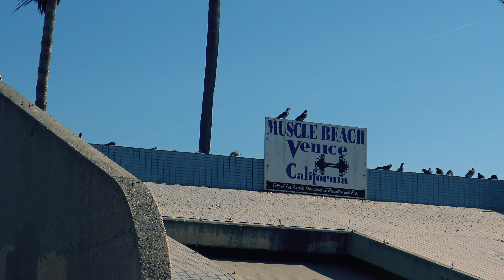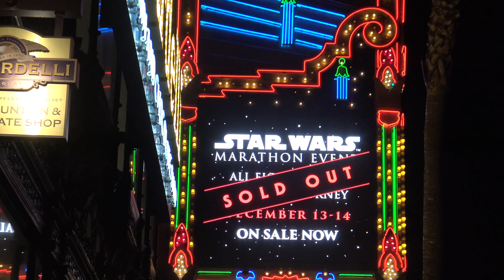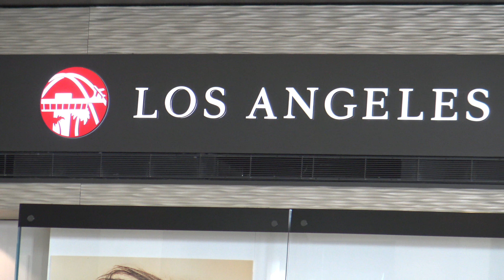Los Angeles, USA (Honeymoon Days 16-19)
The final part of our Honeymoon, in LA...We were lucky enough to see the stars at the Thor Ragnarok World Premiere and even met Chris Hemsworth, Matt Damon, Miley Cyrus and Liam Hemsworth at The Hollywood Roosevelt hotel where we stayed. We also saw the premiere of the full trailer for Star Wars The Last Jedi, visited Disneyland and Disney's California Adventure, as well as take a trip to Santa Monica and Venice Beach...a fantatsic way to end the Honeymoon!!